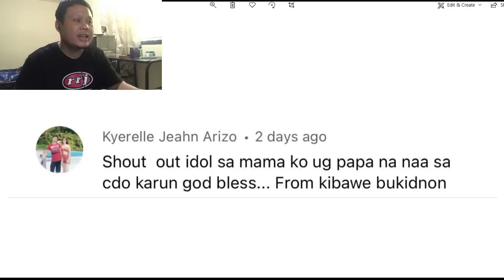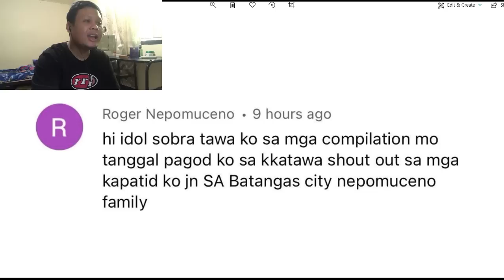Sina sabunotan pag nasarapan.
Lagi mo pa ako sina sabunotan